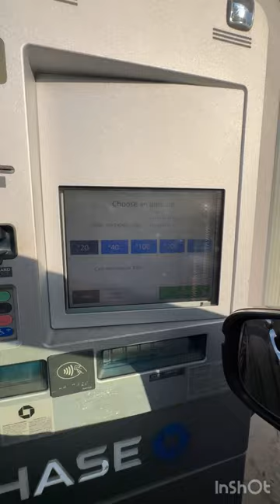अमेरिकेत गाडीत बसून करा बँकेचे व्यवहार 😎 एटीम मधून काढा पैसे गाडीत बसल्या बसल्या..